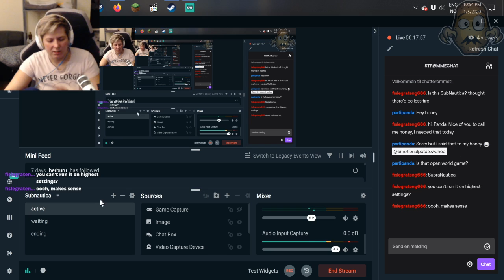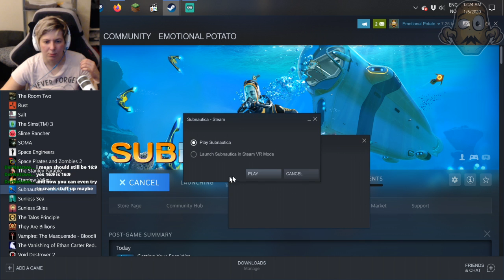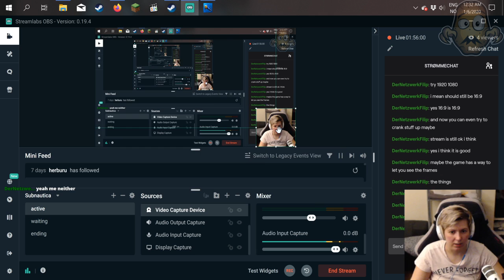Subnautica #1 [NORMAL]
Recording equipment:
- Røde Podcaster Microphone

Software:
- Streamlabs OBS